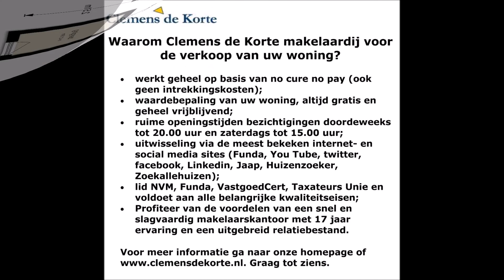Makelaar voor Utrecht Oost. Makelaar voor Utrecht Oost Makelaar voor Utrecht Oost.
Vrijblijvende projectinformatie
Verkocht Albert van Dalsumlaan 229 te 3584 HD  Utrecht.
In de mooiste wijk van de stad Utrecht (Rijnsweerd) op de begane grond gelegen, gemoderniseerd, strak afgewerkt, 3 kamer appartement met afgekochte erfpachtcanon voorzien van fietsenberging en fraai aangelegde tuin met tuinhuisje, elektrisch bedienbaar zonnescherm en achterom.
Door het overkappen van de patio is er een extra kamer ontstaan. De woning is voorzien van een moderne keuken, badkamer en toiletruimte en heeft aan de achterzijde uitzicht op luxe bebouwing.

• Woonoppervlak ca. 76 m2, berging ca. 8 m2, inhoud ca. 283 m3, bouwjaar omstreeks 1979.
• Erfpachtcanon gemeente Utrecht tot 2037 afgekocht behoudens verplichting om jaarlijks een canon van euro 11,34 te voldoen.
• Servicekosten euro 87,56 per maand incl. verlichting algemene ruimten, opstalverzekering en reservering onderhoud.

Graag tot ziens in HUISRIJNSWEERD.

Ook voor gratis waardebepaling. Zoeken en verkoop no cure no pay

Voor nadere informatie en/of afspraak voor bezichtiging:
Clemens de Korte makelaardij-taxaties o.g. | Paul Huflaan 59 | 3584 GB Utrecht | lid NVM | tel.

Deze vrijblijvende projectinformatie wordt u verstrekt onder voorbehoud instemming/acceptatie verkoper. Aan deze informatie inclusief plattegronden en maten kunnen geen rechten worden ontleend.